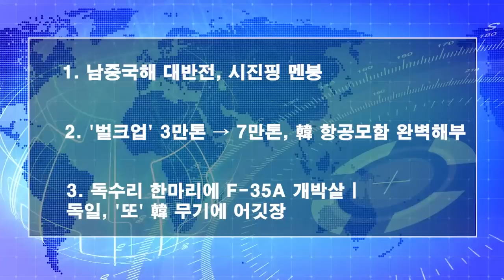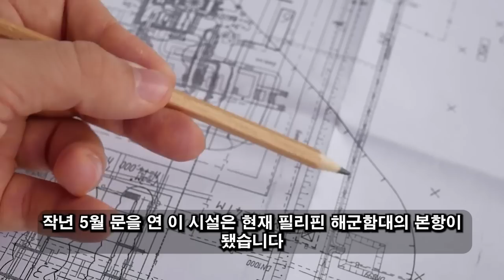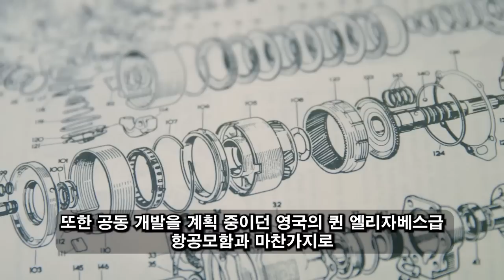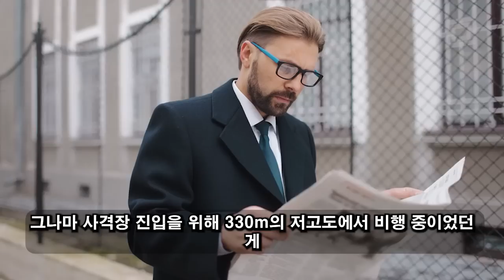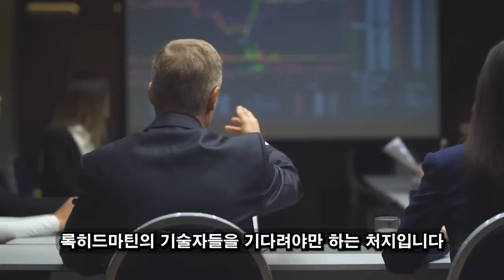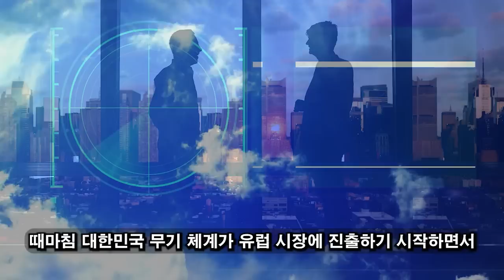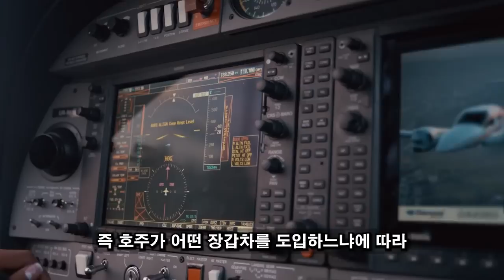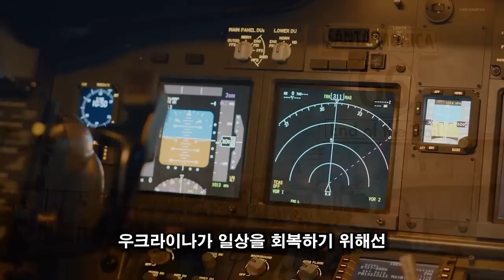위대한 대한민국! 07월 10일 11:00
남중국해에서 중국의 야망은 완전히 무너졌다./ 한국이 만든 조선소가 갑자기 해군기지로 변신하자 中 대충격! /한국과 필리핀의 뜻밖의 악수는 중국에 직격탄을 날렸다./ 남중국해 대반전, 시진핑 멘붕